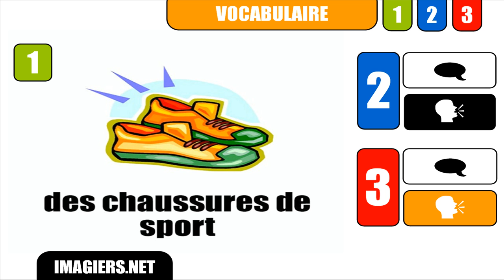How to pronounce in French # des chaussures de sport